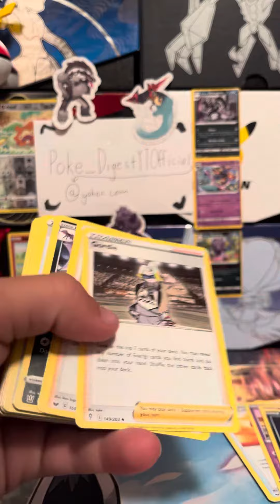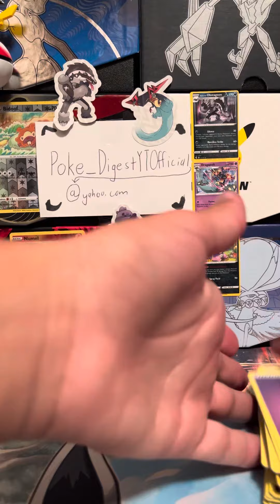Noivern Battle Deck Opening!!